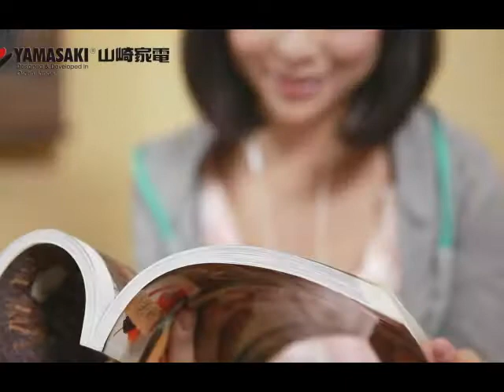YAMASAKI●NEW Smart 微電腦智慧鍋【功能介紹】